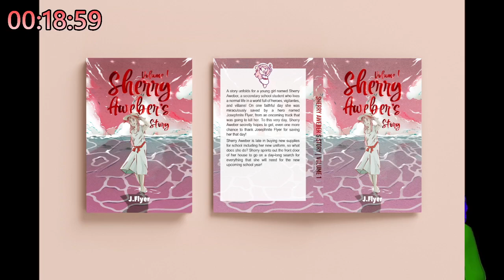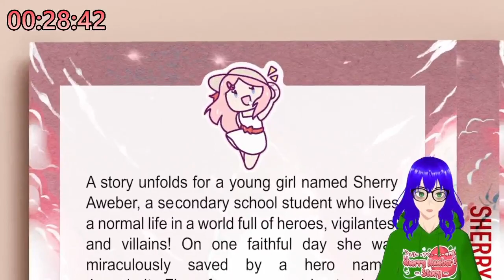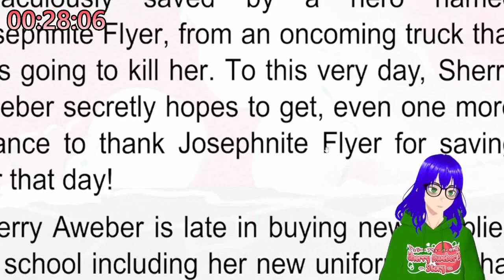Sherry Aweber's Story Reveal then THE WALL OF FLESH BOSS FIGHT! (Terraria w/lazypanda53 #8)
Crazy to think I revealed this book cover this long ago and then it never realised until Fall time lol. Writing a light novel isn't as easy as you think it may be!